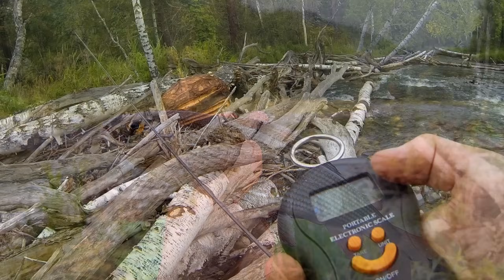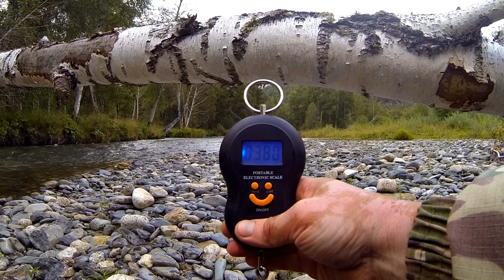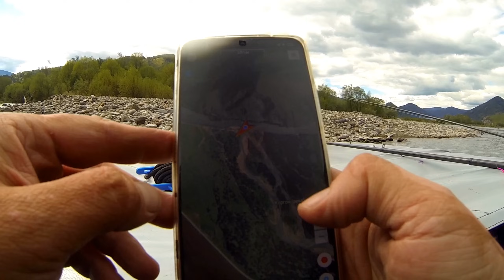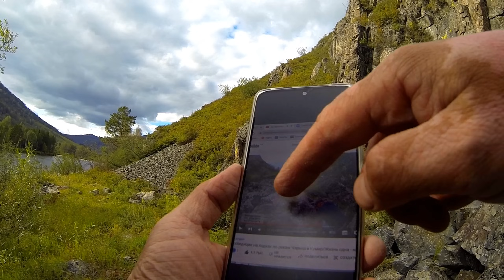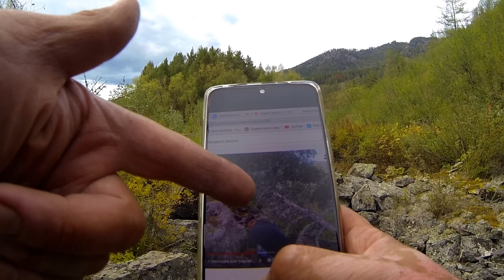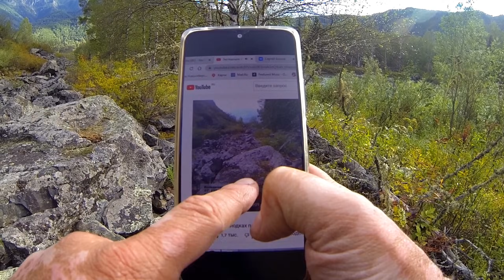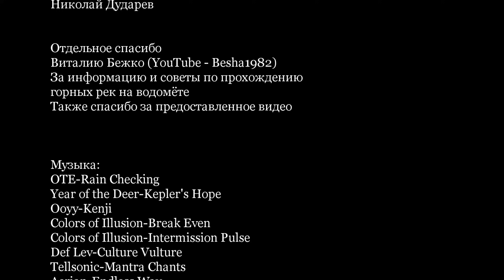НА ВОДОМЁТЕ ПО ЧАРЫШУ И ЕГО ПРИТОКАМ! КРУПНЫЙ Хариус в Райских местах АЛТАЯ. Все серии.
Представляю вашему вниманию Полнометражный ФИЛЬМ о Лучшей рыбалке сезона 2022 по хариусу!!
"На ВОДОМЁТЕ по Чарышу и его Притокам"
(Желательно смотреть на хорошем звуке или хотя бы в закрытых наушниках!)
1. Первый день. Стартуем от Сентелека и отправляемся в приключенческое путешествие по долине реки Чарыш. Первый день проведём с рыбалкой на реке Белая, протекающей на границе Горного Алтая и Алтайского края. Размеры ХАРИУСА в ручье приятно удивляют!!!
2. Второй день нашей экспедиции мы с Вами проведём с рыбалкой на реке Белая, протекающей на границе Горного Алтая и Алтайского края.
Почти весь день Я изучал реку в поисках мест концентрации Хариуса, подбирал мушки на которые он соблазнится и... Нашёл подходящую!!! Поклёвка не заставила долго ждать))
3. Третий день нашей экспедиции. Сегодня мы с Вами пройдём 2 километра выше по течению реки Белая. Хариус Капризничает и наотрез отказывается брать мушки которые вчера ему были по вкусу! Ищем в наборе подходящую и СРАЗУ МОЩНАЯ ПОКЛЁВКА!!!)) Размеры ХАРИУСА в ручье приятно удивляют!!!
4. Четвёртый день нашей экспедиции. Самый Интересный ведь мы отправляемся в ещё неизведанные нами места!!! Стартуем выше по Чарышу до Коргона!
Нам открываются прекрасные виды на белки Коргонского хребта - Райские Места!
Порыбачим в устье Коргона и пойдём ещё выше, в сторону Кумира.
Одной из Авантюрных задач на сегодня - это найти тайник, оставленный Блогером Besha1982 на берегу Чарыша!
Ну и конечно же ЗВЁЗДНОЕ НЕБО! Это не передать словами!!
5. Пятый день нашей экспедиции.
Утро начинается с поисков Тайменя, но 3 подряд оторванные блесны, дали нам понять, что это не тайменевая рыбалка и мы переключаемся снова на поиски Хариуса.
Отправляемся вниз по течению Чарыша прямиком в Устье реки Белая, где продолжаем облавливать её красивейшие перекаты!)
6. Шестой день нашей экспедиции... Заключительный!
Мы решили подняться вверх по течению реки Белая до устья речки Загиха!
Местные рыбаки говорят, рыбалка там лучше! Что же за река такая и какая она на самом деле?
Порыбачим сегодня на Загрихе и пройдёмся с рыбалкой по Белой до нашего стана, где вечером начнём сборы и отправимся ДОМОЙ!!!
КОНЕЦ!!!
Давайте вместе окунёмся в эту атмосферу за просмотром Полнометражного ФИЛЬМА!
Наше плавсредство:
Лодка - SOLAR-470 стрела jet tunnel
Мотор - Mercury 50 л.с. 2-х тактный

ХОЧЕШЬ ПОМОЧЬ КАНАЛУ И ПОУЧАСТВОВАТЬ В ЕГО РАЗВИТИИ?
Реквизиты:
Огромное спасибо за помощь! Все средства пойдут исключительно на развитие канала, покупку оборудования и улучшения качества создаваемого контента!!!